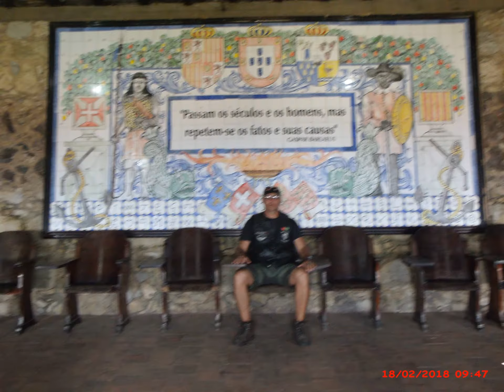FORTALEZA DE SANTA CATARINA-CABEDELO-PB